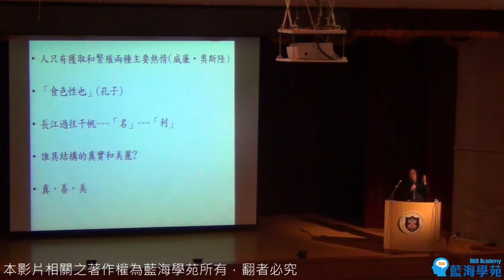【線上課程】性與性別：從醫學、生物到人文1/2 預告片